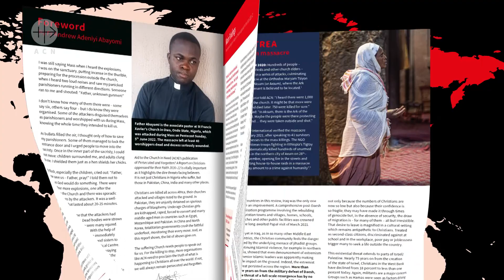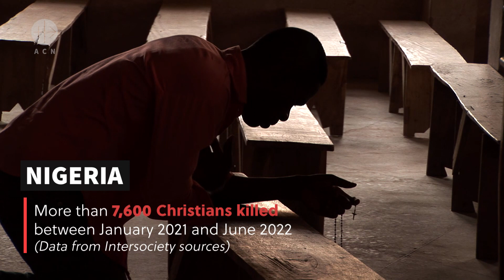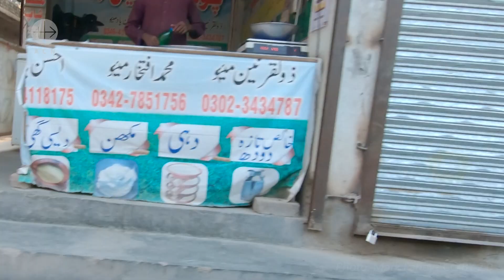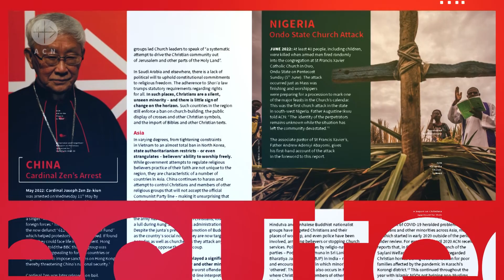"Persecuted & Forgotten?" 2022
The persecutioin of Christians is on the rise around the world